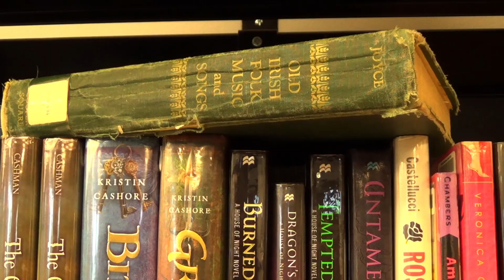The Book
This video was filmed and edited by our teens at the Teen Media Lab.